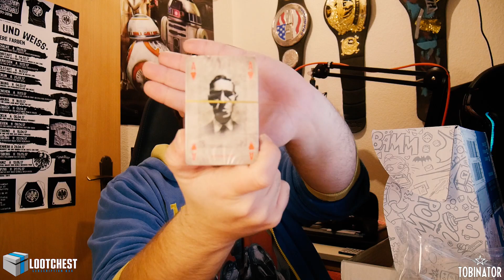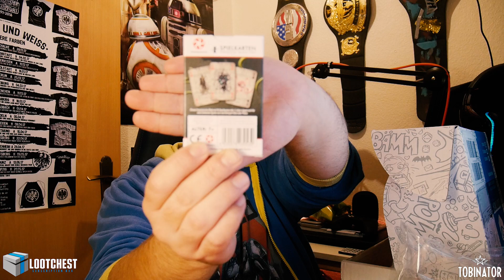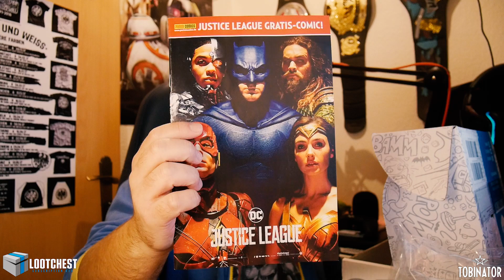LOOTCHEST PLUS UNBOXING 📦 NOVEMBER 2017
LOOTCHEST PLUS UNBOXING 📦 mit Extra Käse und Salami, bitte!

►►► Dies war eine Unboxing-Ausgabe von und mit Tobinator, vielen Dank für's Zuschauen und bis zum nächsten Mal!